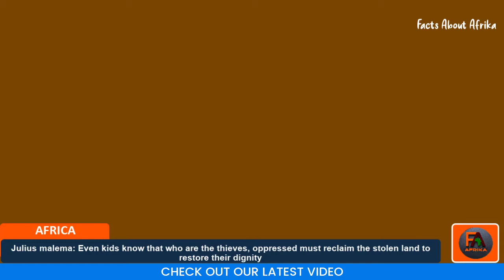Julius Malema: The oppressed must reclaim the stolen land to restore their dignity.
Julius malema: Even kids know that who are the Land thieves, oppressed must reclaim the stolen land to restore their dignity